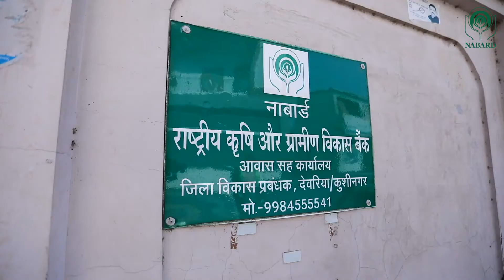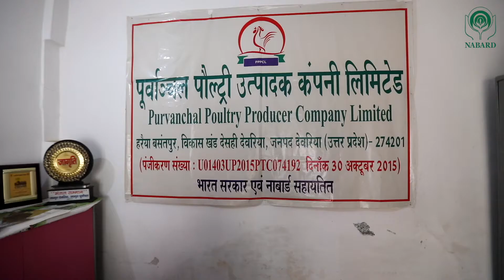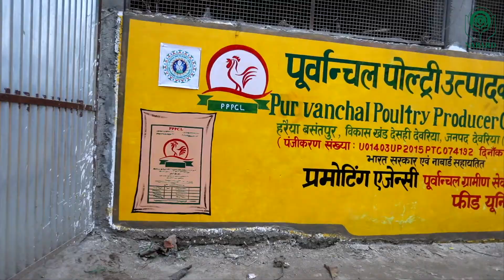NABARD | Poultry, a gold pot for Deoria farmers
Client: NABARD
Director: Satish Sista
Year: 2019

Hatching prosperity for farmers through production of eggs at Deoria, Uttar Pradesh.